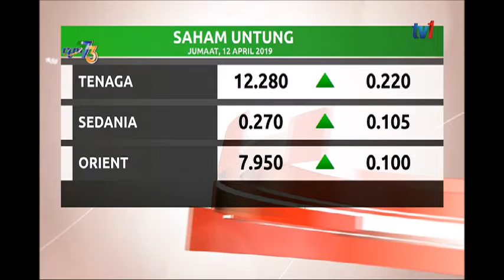S11 – BURSA MALAYSIA [12 APR 2019]